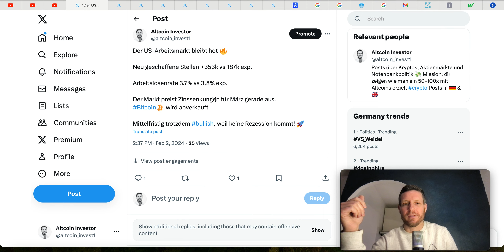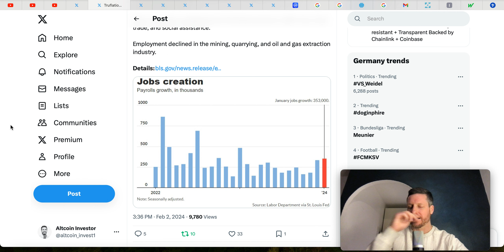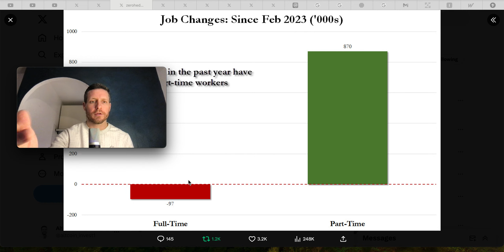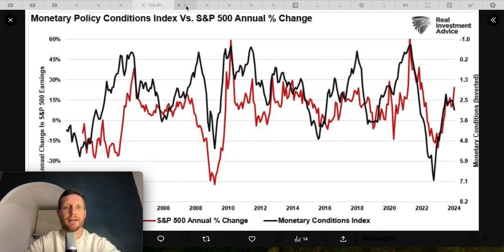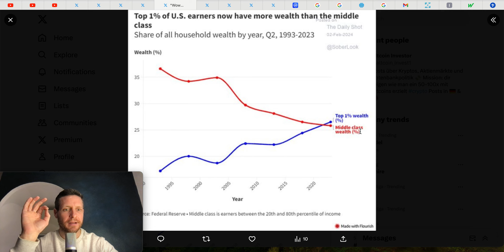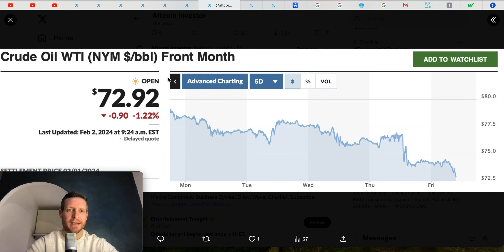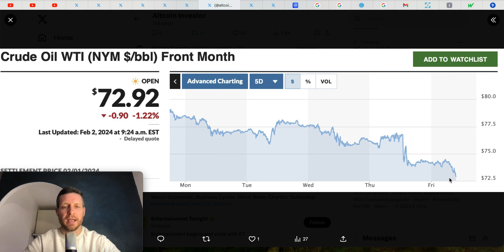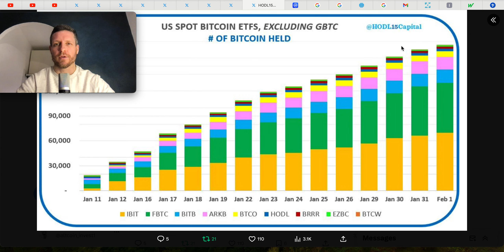Goldilocks: Deswegen bin ich so bullish auf Krypto! 🚀